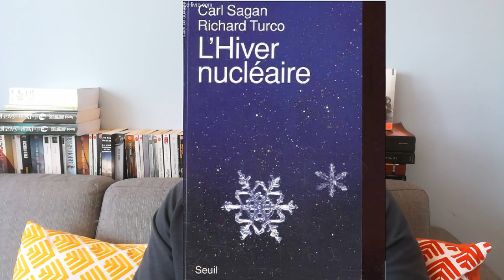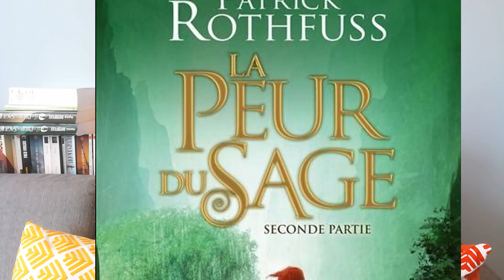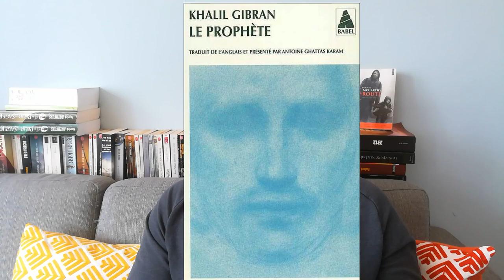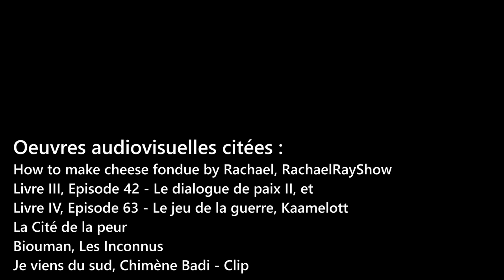Porteur de Feu, Champ de pommes, Voilier échoué : La Route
Salut les Pitchouns,

Aujourd'hui, c'est chargé, aujourd'hui, c'est La Route : chef d’œuvre de Cormac McCarthy.
Sortez les mouchoirs, accordez les violons et installez vous confortablement  !

C'est buono ?

! ATTENTION SPOILS !
Les Pitchs Fantastiques son préparés à base de spoils.

Vous êtes Fantastiques !